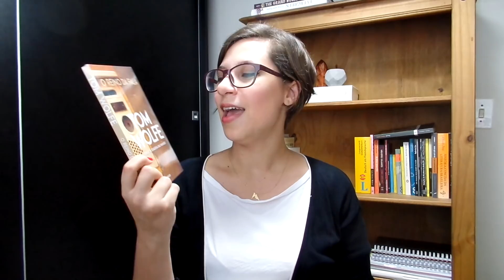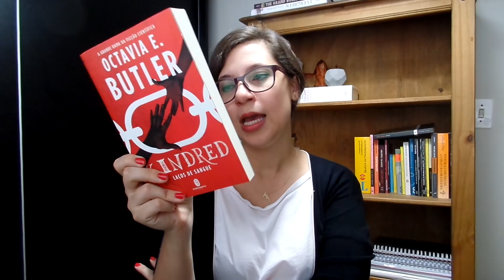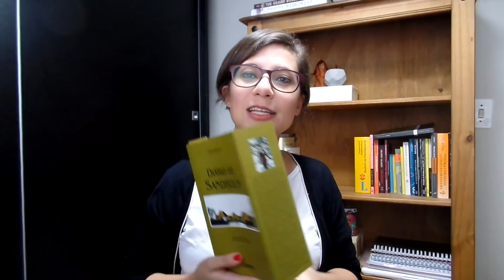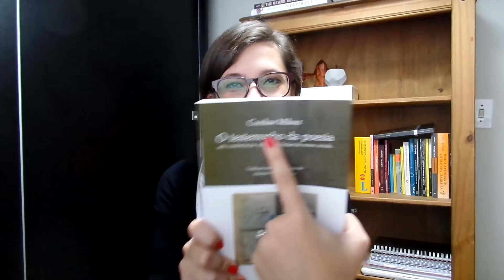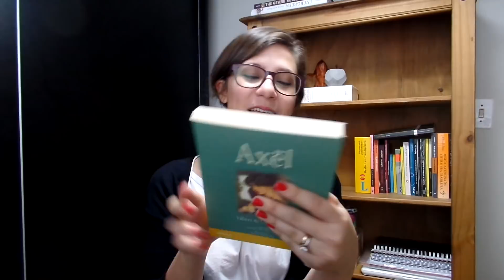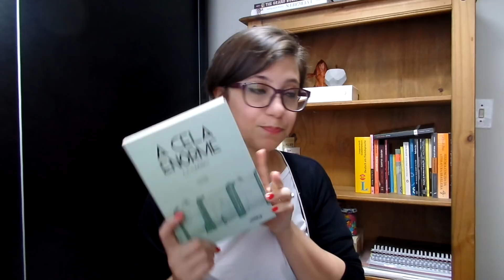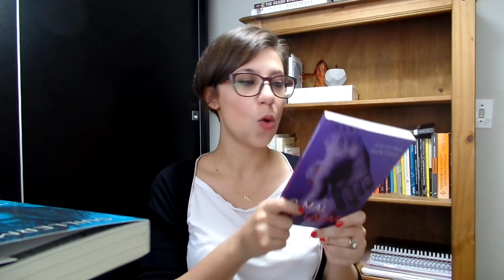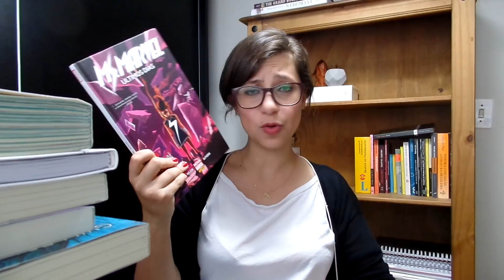Novos na Estante - Fevereiro de 2018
Vídeo com os livros que chegaram na minhas estante em fevereiro de 2018 ;)